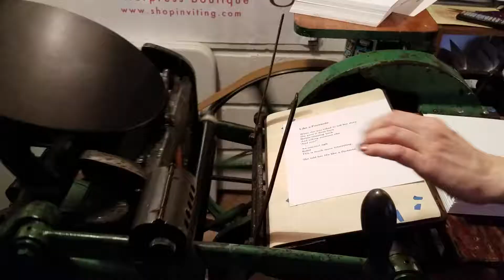July 2, 2018